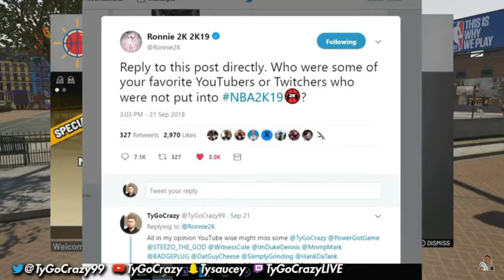Most unguardable 2K 19 dribble moves cheese party🧀🧀!!!